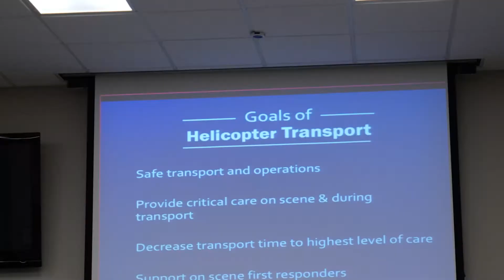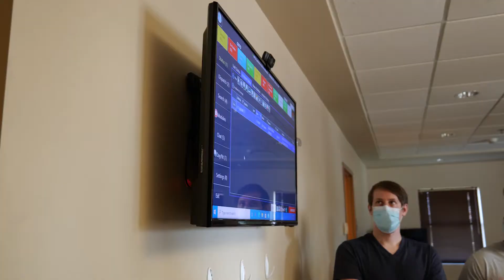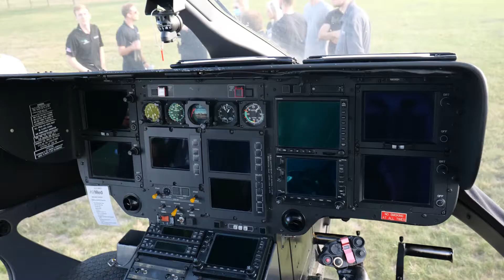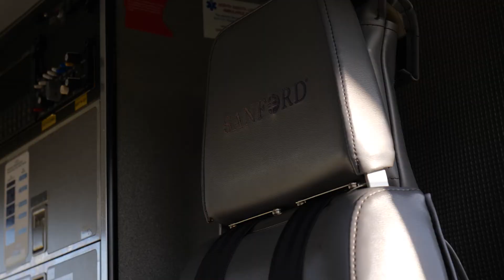Landing Zone Training with Sanford AirMed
Last week, our students were invited by the Grand Forks Fire Department to participate in landing zone preparation training with Sanford AirMed in Grand Forks.  Thank you to the GFFD for giving us a tour of station 4 and for Sanford AirMed for flying in an EC145 from Bemidji to give our students a first hand look at helicopter air ambulance operations!